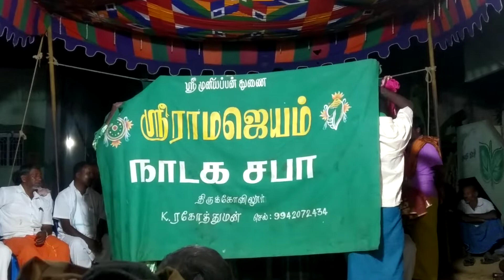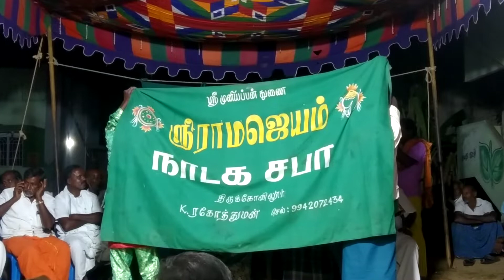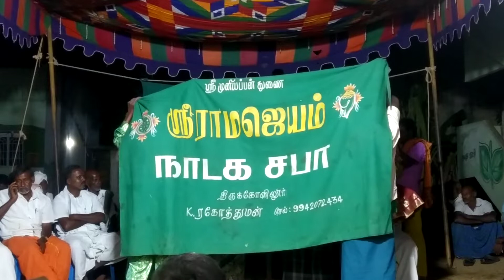வைகுண்ட ஏகாதசி விரதம் தெருக்கூத்து ராமஜெயம் நாடக சபா திருக்கோவிலூர் therukoothu video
therukoothu videoவைகுண்ட ஏகாதசி விரதம்  ராமஜெயம் நாடக சபா  இதுவரை நீங்கள் பார்த்திடாத நாடகம்